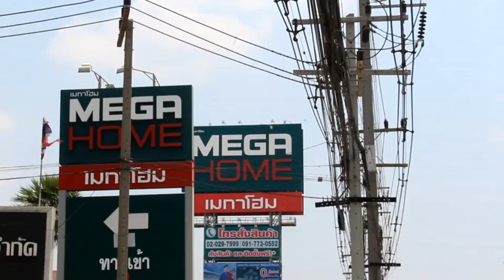ชาวบ้านพบวัตถุต้องสงสัยเจ้าหน้าที่ตรวจสอบเป็นระเบิดไทยประดิษฐ์(ปทุมธานี)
สภ.คลองหลวง ได้รับแจ้งว่า มีชาวบ้านพบวัตถุต้องสงสัยคล้ายระเบิด  บริเวรทางเข้าซอย mega home ตรงข้ามมหาวิทยาลัยกรุงเทพ ถนนส่วนบุคคลซอยประยูรวิทย์ หมู่ที่6 คลองหลวง 56 ตำบลคลองหนึ่ง อำเภอคลองหลวงจังหวัดปทุมธานี ที่เกิดเหตุพบวัตถุต้องสงสัย ลักษณะเป็นก้อน มีถุงสีดำพลาสติกพันห่อหุ้ม  เจ้าหน้าที่ตำรวจน้ำยางรถมาวางครอบไว้ และนำกรวยวางล้อมรอบระยะห่างรัศมี 10 เมตรเพื่อป้องกันชาวบ้านและผู้สัญจรผ่านไปมาได้รับอันตราย จากนั้นหน่วยเก็บกู้วัตถุระเบิด  กก.สส.ภจว. จังหวัดปทุมธานี ได้เข้าสอบที่เกิดเหตุ ได้ทำการเก็บกู้เป็นผลสำเร็จ ทางด้าน พ.ต.ท.กมลรัตน์  พาน้อยสาร วัตรสอบสวน สภ.คลองหลวง กล่าวว่า ระเบิดที่พบนั้นเป็นระเบิดไทยประดิษฐ์ วัยรุ่น  ชอบใช้มาข่มขู่ซึ่งกันและกัน ส่วนผสมของระเบิด ลักษณะมีเศษแก้วและดินปืนเป็นส่วนผสม  ส่วนทางด้านคดีก็จะสืบสวนสอบสวนหาผู้กระทำความผิดต่อไป
ภาพ-ข่าว ธีทัต อุ้มญาติ ปทุมธานี